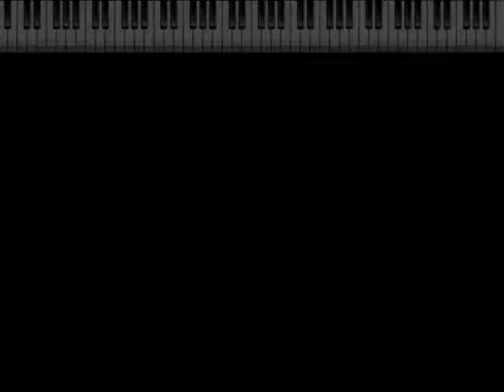Cheap-E Web Cam